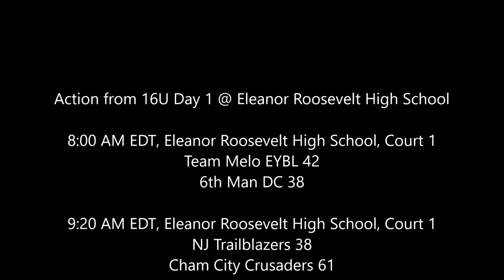6th Man Warriors MD vs Achieve More Team Fran 17U Game + Bonus Coverage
6th Man Warriors MD vs Achieve More Team Fran 17U Game + Bonus Coverage of MD 3D Red vs. CBSA Bracey 17U Game
17U AAU Boys Basketball
2019 Memorial Day Takeover @ Oxon Hill Court 2 & 1